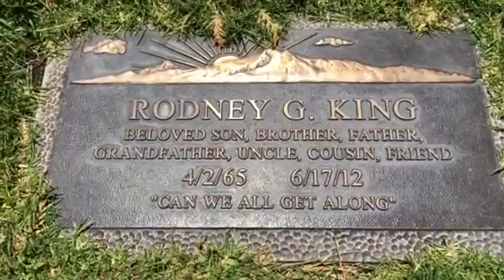Rodney King's Grave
Rodney Glen King (April 2, 1965 – June 17, 2012) was known as the victim of Los Angeles Police Department brutality, after a videotape was released of several police officers beating him during his arrest on March 3, 1991. A civilian, George Holliday, filmed the incident from his nearby balcony and sent the footage to local news station KTLA.